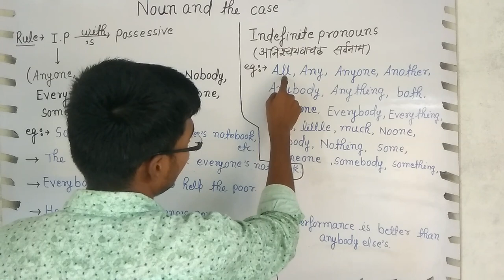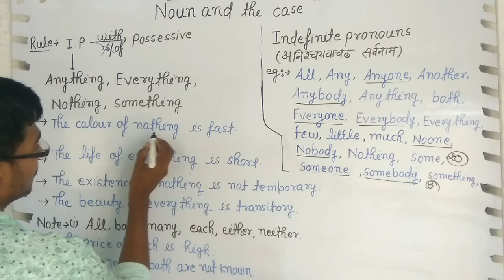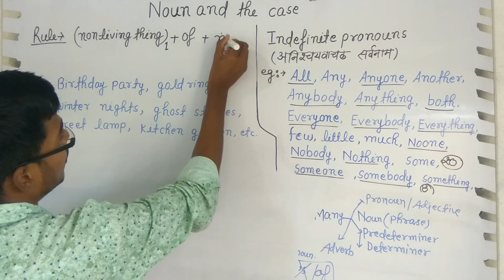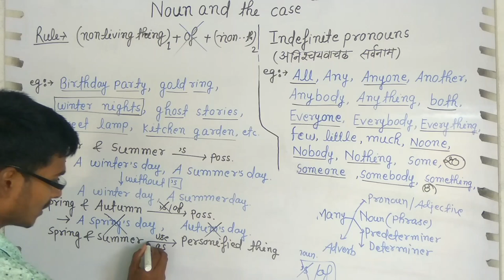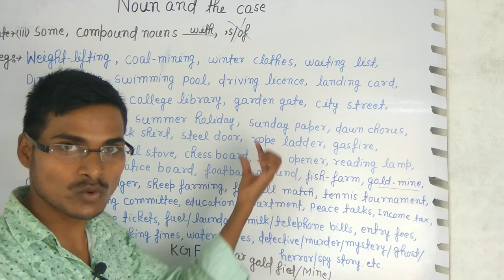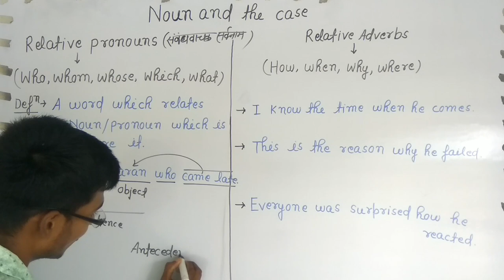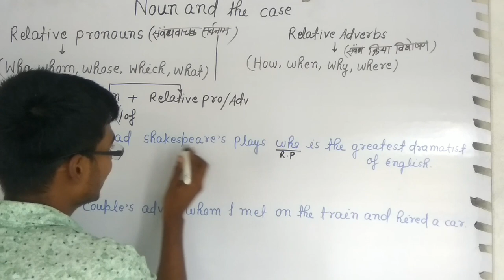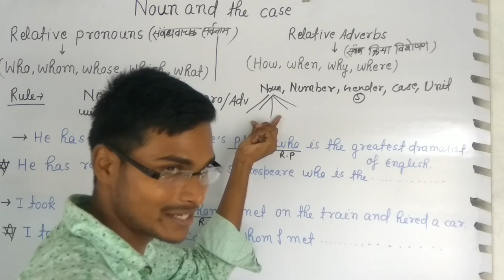Use of 's with Indefinite pronouns;Reciprocal pronouns;Relative pronouns/adverbs & All exams#sudisht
Use of 'S with indefinite pronouns ; Reciprocal pronouns ; Relative pronouns & Relative adverbs

Possessive adjectives/ Possessive pronouns/Possessive case of noun(Basic class, Helpful in spoken english):- class:-01

Use of 'S with nonliving things(Name of place or country/Singular time expressing words/ Plural time expressing words/ Space expressing words)

Use of 'S with nonliving things ( Singular & Plural unit of weight or money; Winter, summer, Spring, Autumn ; Use of 's denotes School, Shop ,. etc; The + adjectives; Collective nouns ; Inanimate (Nonliving)things; Name of person)

Use of 'S with Common possession; Split possession ; Phrase or non equivalent words ; Compound nouns ; Apposition in case